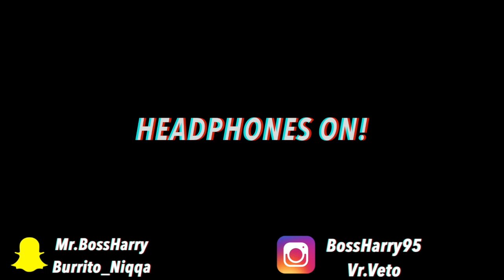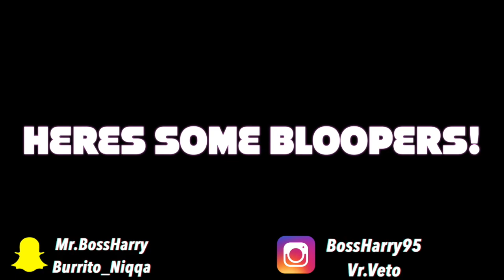HEADPHONES VS. REALITY! (CHALLENGE)